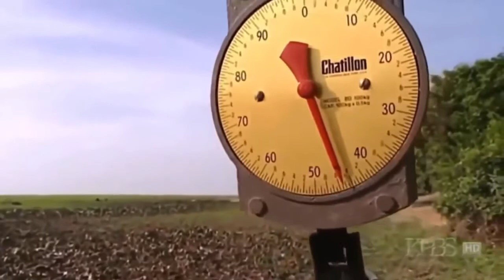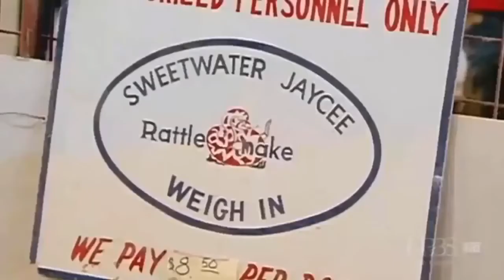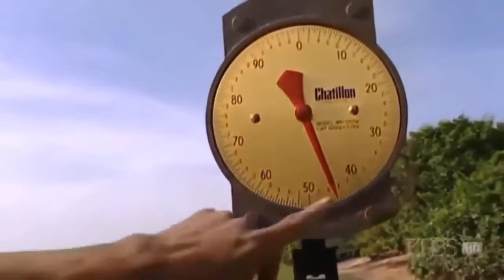Giant Snake Anaconda Animal Planet Documentary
Hi,
this is animal planet tv channel. Giant Snake Anaconda Animal Planet Documentary my channale name animal planet tv . Animal videos and documentaries are offered on my channel.

From the ancient to the world  the history of culture of every state of world, found in this channel. National Geographic Documentary  Alaska Wildlife . best animal video 2022 animal planet tv 2022 II  Giant Snake Anaconda Animal Planet Documentary